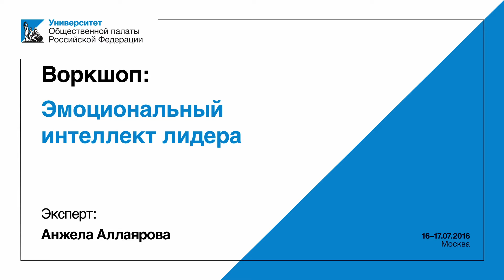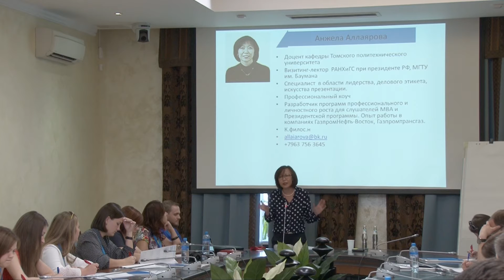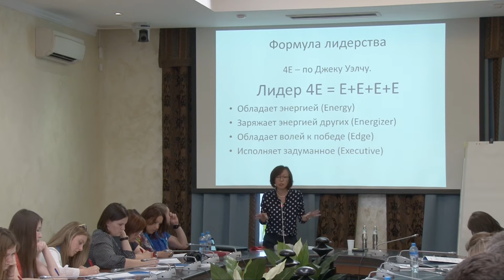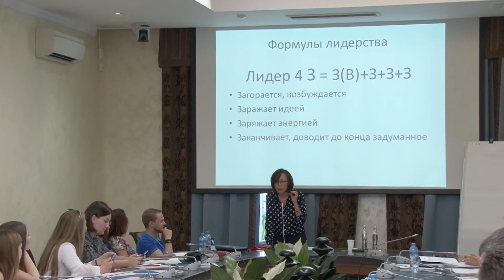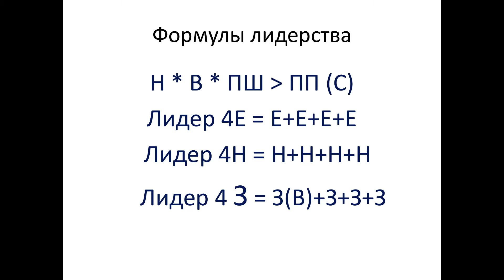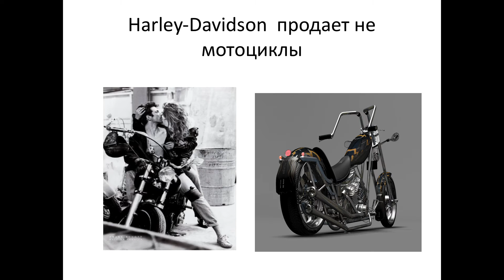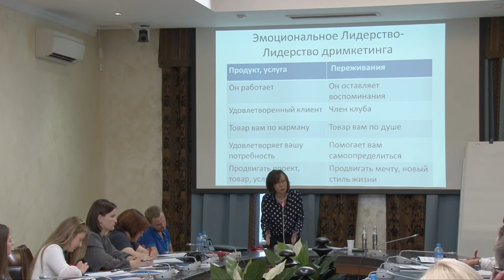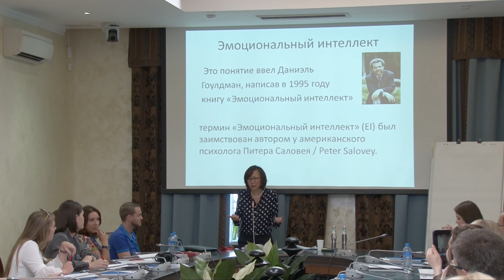Университет ОП РФ | Анжела Аллаярова "Эмоциональный интеллект лидера"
Лидер с высоким эмоциональным интеллектом Анжела Аллаярова* разбирается с понятиями лидер и лидерство, делится авторской формулой успешного руководителя, рассказывает, чем полезна неудовлетворенность и заряжает слушателей своей энергией. Как и Том Питерс, не советует работать там, где редко смеются.
*Анжела Алаярова - кандидат философских наук, визитинг-лектор РАНХиГС при Президенте РФ и МГУ им. Баумана, доцент кафедры инженерного предпринимательства Томского политехнического университета